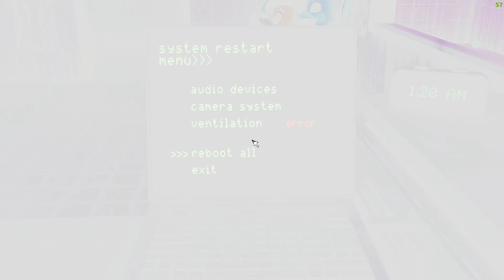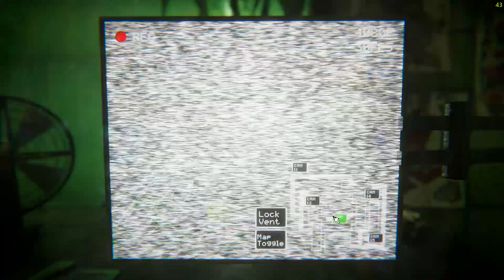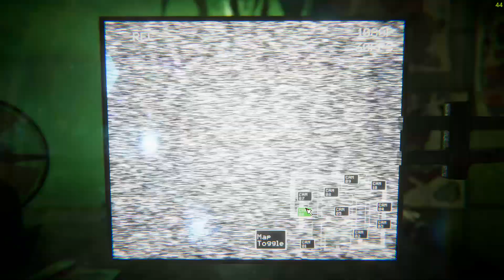FNAF3 The Mind of a Killer pt2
five minutes of h3ll